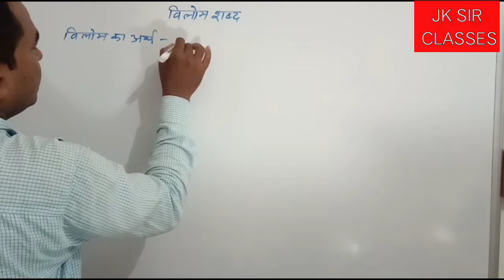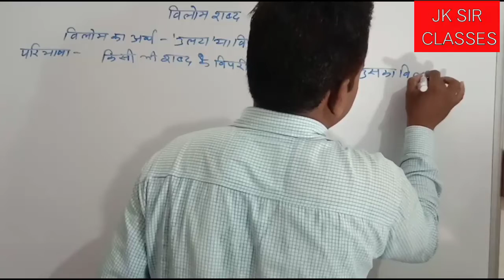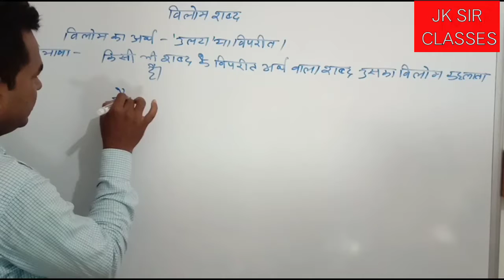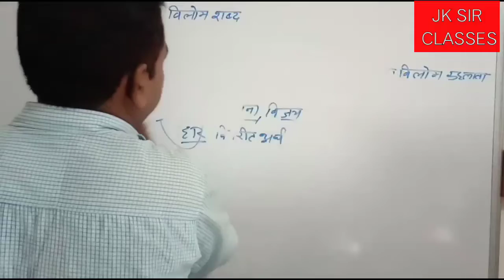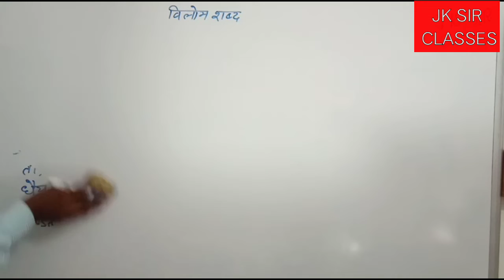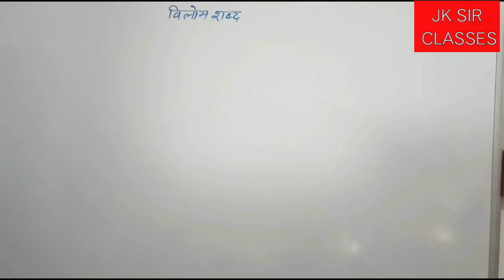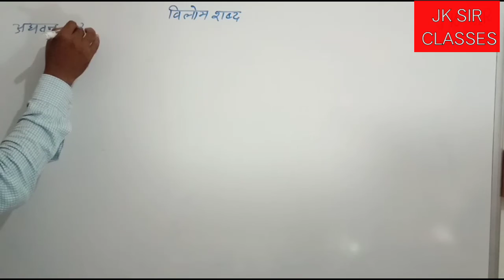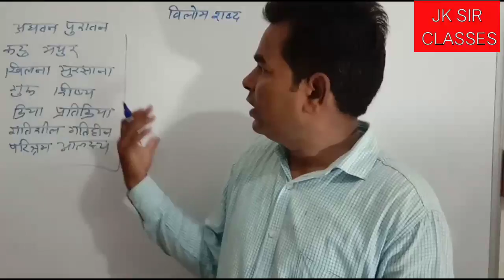Class-6,7&8 hindi||ncert class -6,7&8 hindi||विलोम शब्द